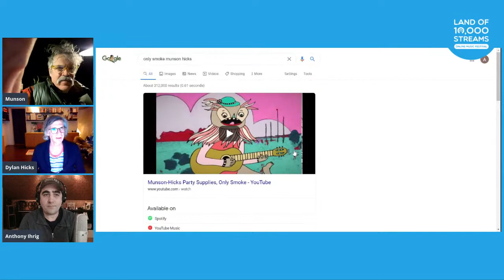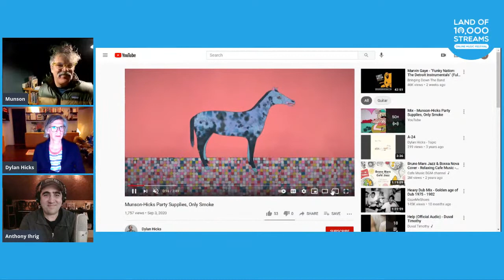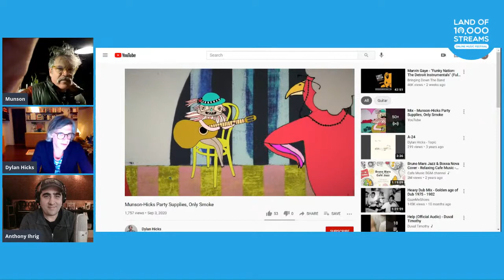A Live Interview with John Munson and Dylan Hicks